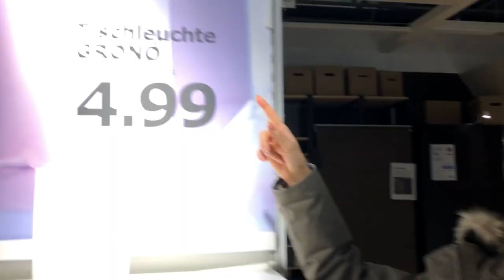Home Sweet Home ツ | Julia Lindholm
Ich nehme euch mit an den schwedischsten Ort Deutschlands 😉

Wenn euch das Video gefällt, dann gebt mir ein ”thumbs up”.
Puss & Kram ❤

☆ AUTOGRAMM ADRESSE ☆
Rosenklang Management
Julia Lindholm
Meisterweg 14
88430 Rot-Haslach

☆ AKTUELLE INFO ☆
❥ Meine neue Single ”Ich tanze aus der Reihe” bekommt ihr

❥ Videobearbeitung: Yannic Welter & Maike Frank

Please leave a comment before you leave / Lass mir gerne ein Kommentar da  ツ